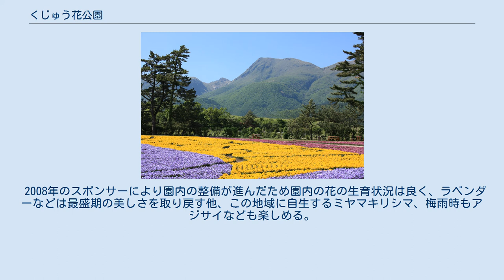くじゅう花公園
久住山を借景とする「くじゅう花公園」 1.くじゅう花公園、2.久住山、 くじゅう花公園（くじゅうはなこうえん）は、大分県竹田市久住町の久住高原にある植物公園。
 面積約20ha、標高800mにある花の公園。
広い園内にはチューリップやラベンダー、コスモスなど季節に応じて様々な花が植えられ、日本百名山に数えられる久住山を借景とする美しい自然が満喫できる。
また、久住山の反対側には阿蘇五岳を見晴らし、時には雲海も見られるなど日本離れした景色がすばらしい。
夏は涼しい高原の空気が日ごろの疲れを癒してくれると共に、子供向けのイベントも充実している。
毎年、春から秋にかけて営業し、冬季（11月～3月上旬）は休業している。
 1993年に開園し、2003年のピーク時には年間約60万人の入場者を記録したが、2007年には約39万人に減少したため、財務状況が悪化。
いくつかのスポンサーとの提携を模索した結果、2009年より施設の社員有志を中心に新会社を設立して営業している。
 2009年からは従来のチューリップの掘り取り、ラベンダーの摘み取りなどに加え、ブルーベリーの摘み取りやミニ音楽会などの体験イベントを増やし、自然食品のテナントを誘致するなど自然とのふれあいと来園者とのコミュニケーションを重視して運営されている。
 2008年のスポンサーにより園内の整備が進んだため園内の花の生育状況は良く、ラベンダーなどは最盛期の美しさを取り戻す他、この地域に自生するミヤマキリシマ、梅雨時もアジサイなども楽しめる。
園内は自然が豊富なためアサギマダラなどの蝶や野鳥なども観察できる。